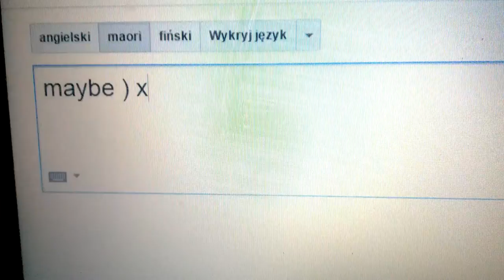small form of power Pro funny film 2017/18